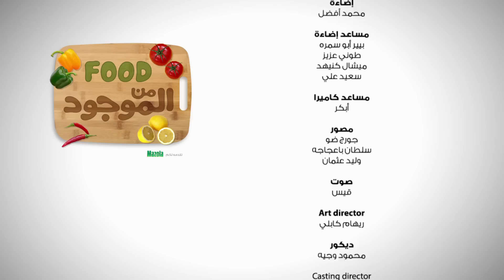فود من الموجود - 4 - Food Mn Almwjood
الشيف ريان العايش يقدم لكم مع مازولا برنامج فوود من الموجود
فكرة البرنامج اربعة حلقات قصيرة نزور بها منازل عائلات في السعودية ونبتكر معاهم وجبات صحية ولذيذة من الموجود عندهم.
الحلقة الرابعة: مع عبدالله والاء.

وصفات الاكلات على صفحتنا على الفيس بوك